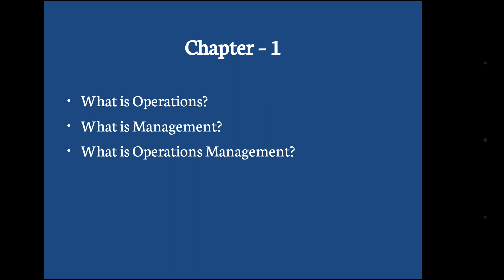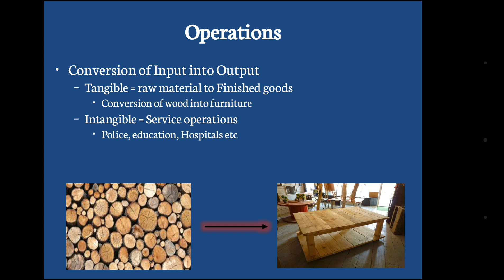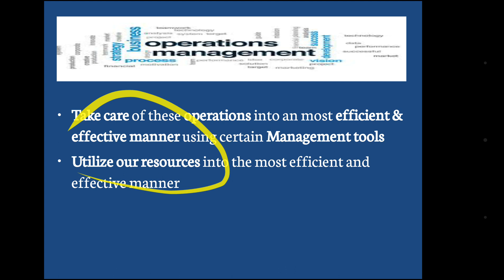Operation Management Hindi Lecture - 1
this is the 2 minutes first lecture of operations management in Hindi Language. in this lecture you will understand the concept
what is operations?
what is management?
what is operation management
this lecture is presented by professor Prashant Patel